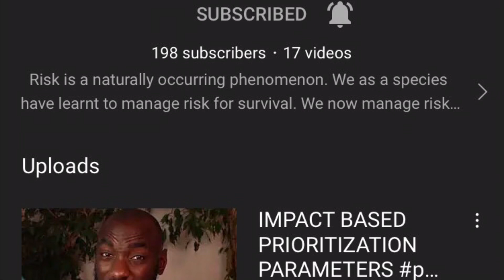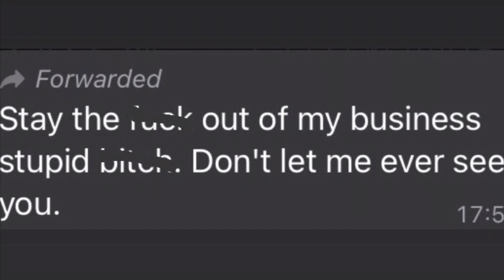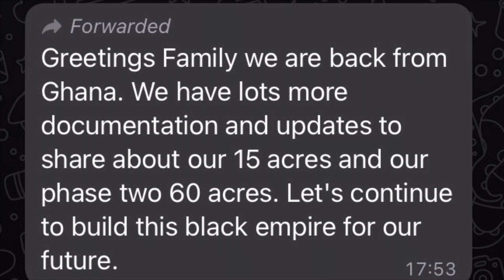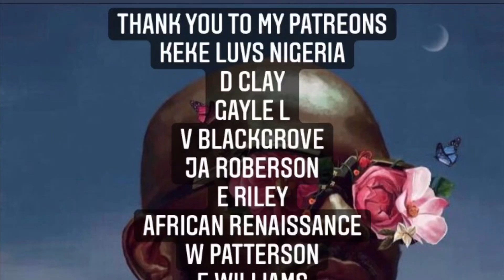JAFAKEN AMERICAN “BOMANI PURSUED BY GHANAIAN POLICE! INSANE STORY!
ALREADY THE CONTENDER FOR STORY OF THE YEAR. BOMANI TYHEMBA IS CHASED THROUGH THE STREETS OF DOWNTOWN ACCRA! CRAZY ENDING!

00:00 INTRO
01:10 WHAT HAPPENED?
01:40 THE VELTA SITUATION
03:35 FAKE LAND DOCUMENTS
04:05 THE HEAT IS ON
04:40 GHOST LAND
05:10 ESCAPE FROM THE HOTEL
06:05 OUT THE WINDOW
07:00 THE TAUNTING
08:00 BOMANI NOW WANTED
09:05 BOMANI IN HIDING
09:40 INVESTORS OUT OF POCKET
10:10 HE CONTINUES TO SCAM
10:49 CONCLUSIONS

PLEASE FOLLOW THE NEW OVVERSIGHT CHANNEL FOR TIPS ON HOW TO KEEP YOUR